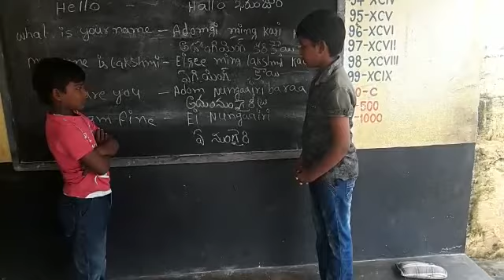mpps Northrajupalem sc,kodavalur